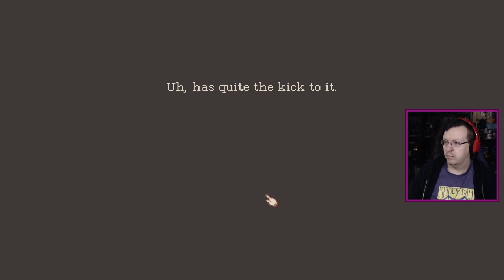Who spilled all this fluid? - The Lion's Song, Episode 3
Consider your fourth of July ruined, because this absolutely smacks of gender (in all the best ways possible).